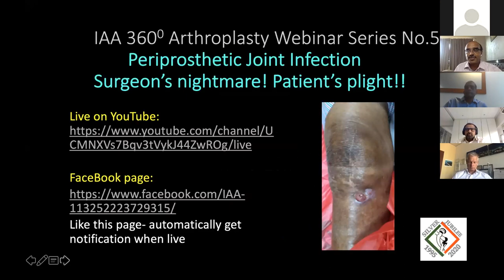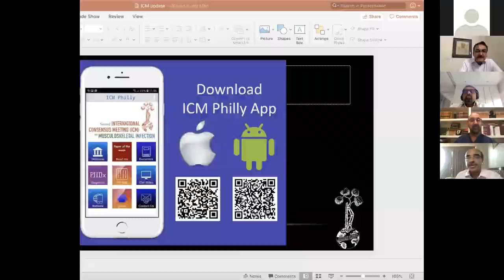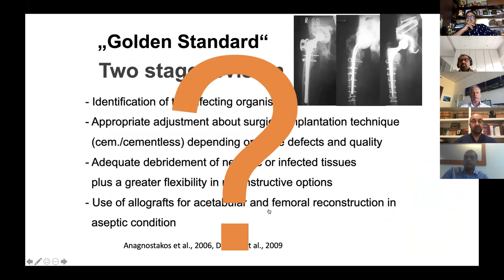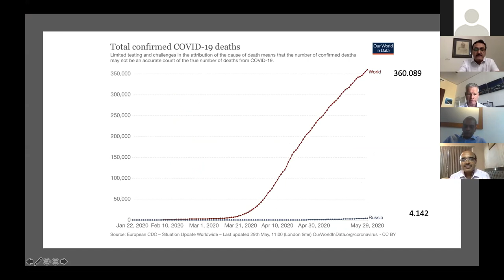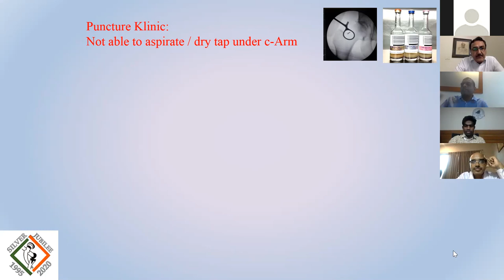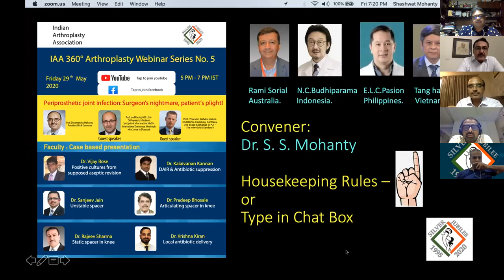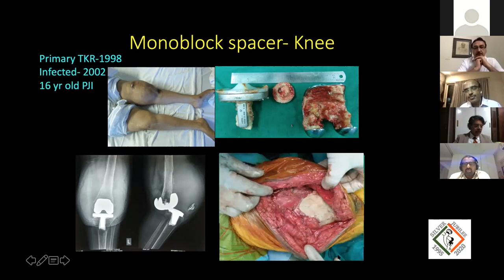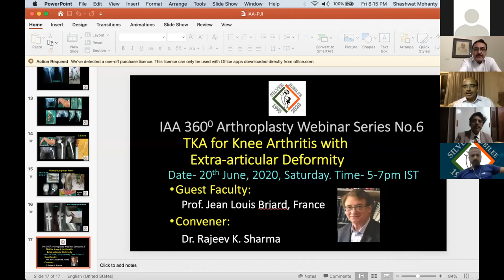FINAL-IAA Webinar-5 Periprosthetic Joint Infection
Complete description of PJI with detailed discussion starting from diagnosis till treatment with Javad Parvizi, Thorsten Gehrke and experienced Indian Faculty